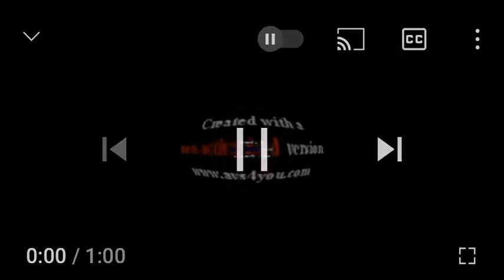Klasky Csupo In HD In Too Ruins Tree